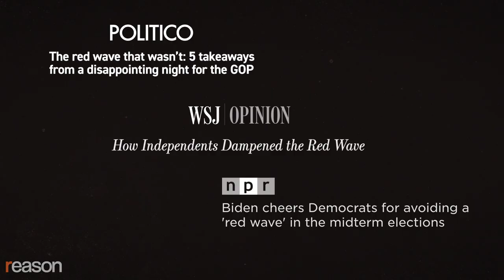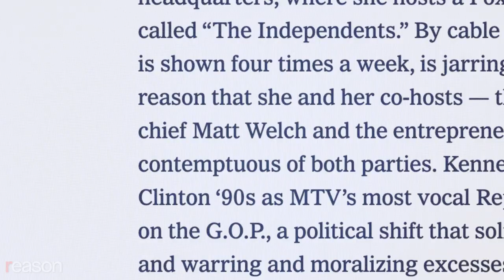Has the GOP lost its mind over Donald Trump and election fraud?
"Weapons of Mass Delusion" author Robert Draper says Republicans need a massive reality check.

Has the Republican Party lost its mind—and its way—in its slavish devotion to Donald Trump, who insists that the 2020 election was stolen from him through extensive voter fraud?

That's the question that journalist Robert Draper investigates in his new book Weapons of Mass Delusion, which looks at rising Republican stars such as Rep. Marjorie Taylor Greene (R–Ga.) and failed Arizona gubernatorial candidate Kari Lake, who are diehard Trump loyalists, and established party leaders such as likely Speaker of the House Kevin McCarthy, who is openly terrified to cross the former president.

Reason's Nick Gillespie spoke with Draper shortly after the midterm elections, in which the GOP had an unexpectedly poor showing against a massively unpopular Joe Biden. Is this a sign that Trump's hold on his party—and the country—is weakening? And is there any reason to believe that the party of Ronald Reagan and Barry Goldwater may return to its small government roots? Draper also reflects on his 2014 New York Times Magazine cover story, "Has the Libertarian Moment Finally Arrived?," which prominently featured Gillespie and Matt Welch.

Produced by Nick Gillespie; edited by Adam Czarnecki and Justin Zuckerman; sound editing by Ian Keyser

0:00 Intro: Has the Republican Party Lost Its Mind?
7:34 The Sense of Being Dispossessed
9:47 Drivers of the Fraud Claim
14:22 The Lie of Turning Back the Election and Jan 6th
26:15 Paul Gosar: A Lasting Villain
33:11 Marjorie Taylor Greene: An Image of the Future GOP
40:24 QAnon, MAGA, and the Charge of Pedophilia
45:28 What Happened to the 2014 Libertarian Energy?
49:36 What's Going On in Arizona?
53:53 Kevin McCarthy: The MAGA Enabler
58:53 How the Midterms Affect the MAGA Movement
1:04:21 The Affect of MAGA on the Democrat Party and Election Denial
1:11:20 Is There a Path Forward for the Socially Tolerant and Fiscally Responsible?